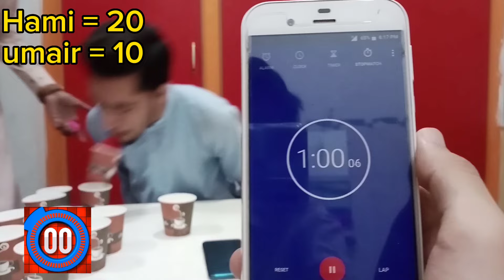Pickup Glasses with balloons challenge with my friends | My first vlog on YouTube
Pickup Glasses with balloons challenge || Pick glass with balloon challenge|| Funny challenge game || Triaons Vlogs || My first Vlog

My Social Accounts Link :-

In this video all the equipment like voice, recording, and music is my own. There is nothing used copyright. All the content is original. Add all the content is made by following all the YouTube policies.